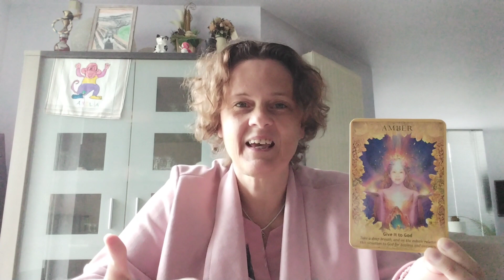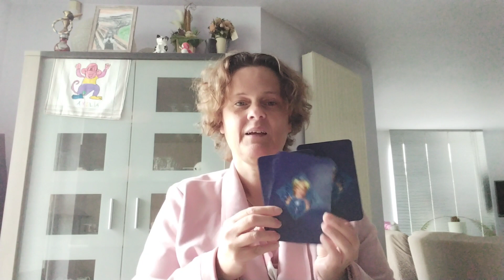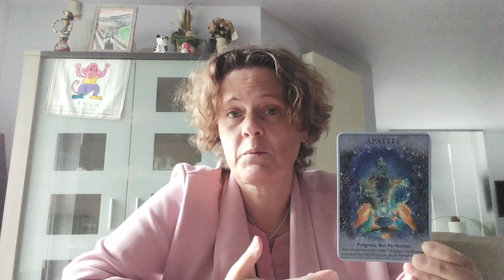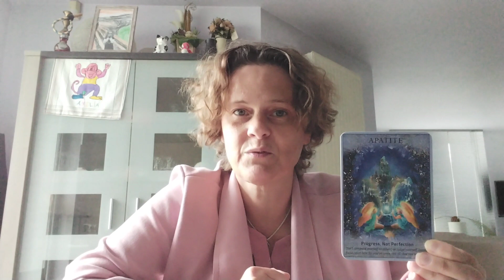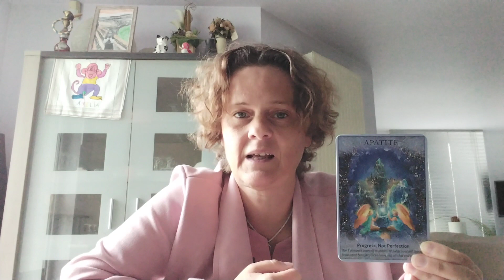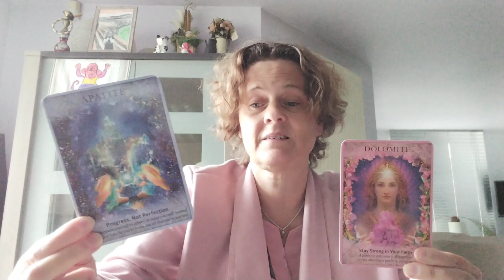Weekboodschappen voor de week van 25 September tot 1 Oktober 2023 + keuzekaartjes 💖😇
In deze video geef ik jullie wat meer uitleg over de engelenboodschappen voor deze week.
Wil je graag een persoonlijke kaartlegging, dan kan dit voor een kleine prijs.
Druk op de knop 'over' voor meer informatie.